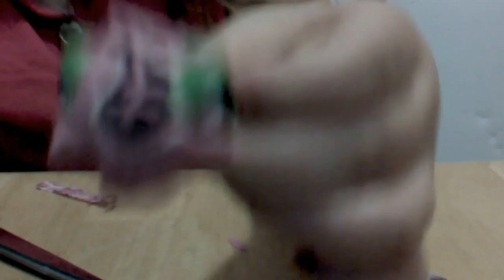How to make lps stuff